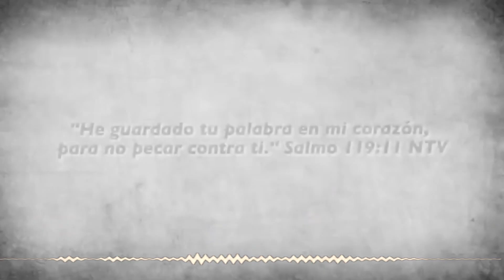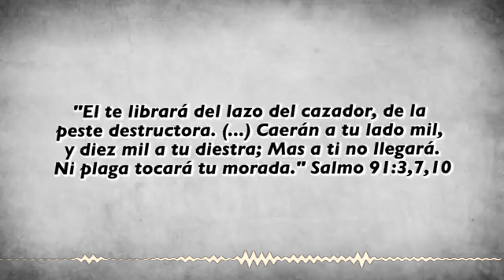⛓ El lazo del mal | ☕ Café Espiritual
Si usted se encuentra abatido, desanimado, enfermo, se encuentra depresivo, vacío ha perdido las ganas de vivir y quiere una renovación para su vida, necesita de una cura interior, este domingo estaré orando por usted en Hollywood a las 10:00 am en el 5600 de Santa Monica BLVD con parking para todos. Totalmente gratis. Y estoy seguro que su vida cambiará. Les espero.